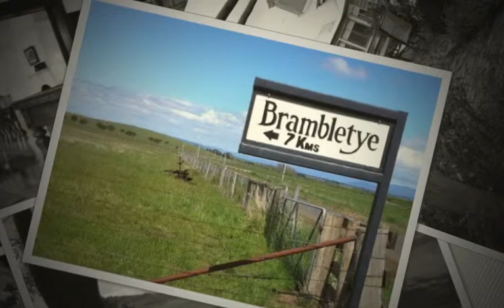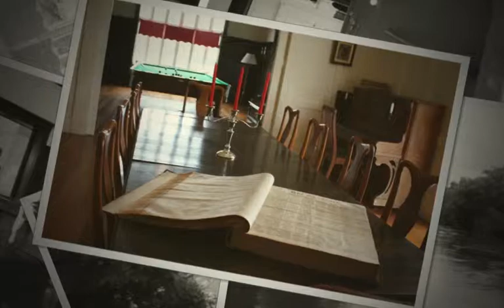Brambletye Lodge Accommodation Tasmania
Brambletye Lodge is situated in the beautiful South Esk Valley and is just a short stroll from one of Tasmania's best trout fishing rivers -- the South Esk River.  The historic nature of Brambletye is evident the moment you step through the door -- beautiful antiques adorn the rooms and a full sized billiard table commands your attention.  While playing billiards with your family and friends you can admire the fabulous view through lovely bay windows.
The large bay windows are tastefully scattered with cushions and make a perfect spot to while away the afternoon with a good book.

THE BEST FLY FISHING IN TASMANIA
The biggest attraction for many people staying at the stately Brambletye Lodge is the privilege to fish this pristine stretch of the South Esk River -- Tasmania's longest river which can been seen from the bay windows.